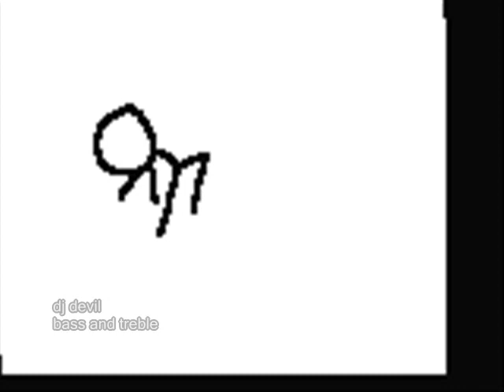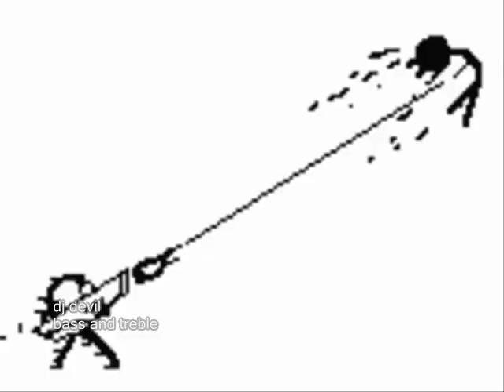best of 2008 techno trance house music club hit -bass and treble anime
all rights to dj devil production ...